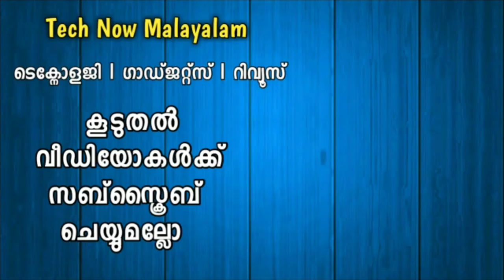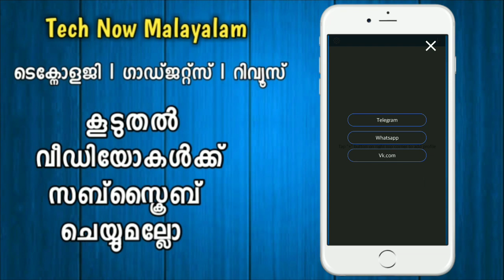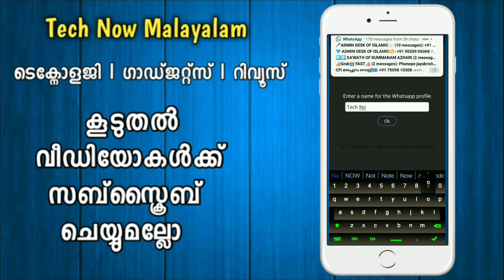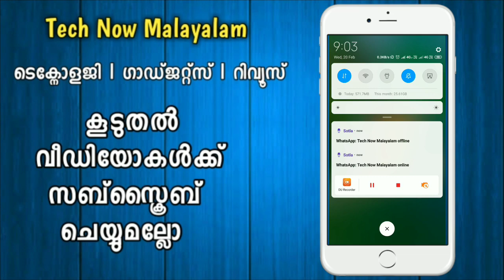പ്രിയപ്പെട്ടവർ ഓൺലൈനിൽ വരുമ്പോൾ തന്നെ അറിയാം - Latest Whatsapp Trick 2019 -Tech Now Malayalam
വീഡിയോ ഇഷ്ടപ്പെട്ടാല്‍ ലൈക്ക് ചെയ്യണേ...കൂട്ടുകാര്‍ക്ക് ഷെയര്‍ ചെയ്യുമല്ലോ...

നിങ്ങളുടെ അഭിപ്രായങ്ങളും നിര്‍ദേശങ്ങളും താഴെ Comment ആയോ..എന്‍റെ Whatsapp -ലോ അറിയിക്കുക. ?

©NOTE : All Content used is copyright to Tech now malayalam™. Use or commercial Display or Editing of the content without Proper Authorization is not Allowed ✔